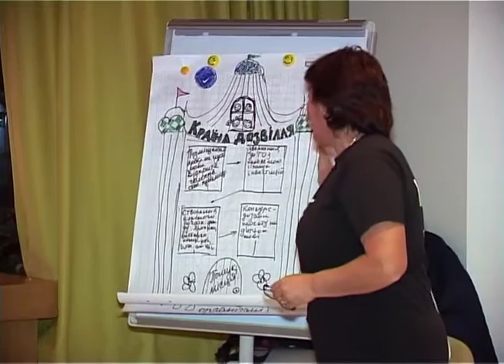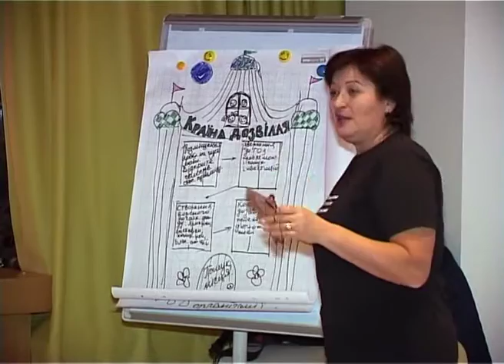CivilSocietyLab presentation 4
Презентація Тетяни Пінакі, ЗОШ 1, смт.Петрівка, Іванівського р-ну Одеської обл за підсумками одноденної лабораторії громадянського суспільства (CivilSocietyLab*)
CivilSocietyLab розроблено на підставі технології TechCamp, основна ідея - підтримати активних громадян у вирішенні своїх потреб і конкретних завдань за допомогою ІКТ, насамперед Civil Society app
CivilSocietyLab developed on TechCamp's technology. Its' basic idea - to support active citizens in addressing their needs and solving their concrete tasks with the help of ICT, first of all Civil Society app